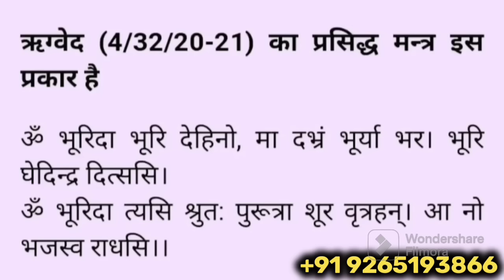आधे घंटे में पैसा चाहिए इसे 7 बार पढ़ लेना हजारों लोगों को आधे घंटे से कम समय में पैसा मिला